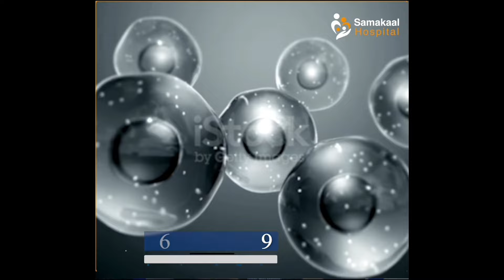Talo walaacday waayadaan Inla wanaajiyaan wadnaa shirib dhaxal gal ah adeer daa uud cibaar